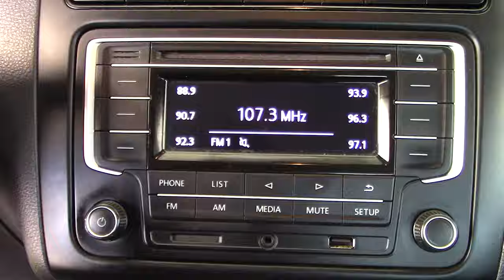Volkswagen / Vento / 2019 - 1943